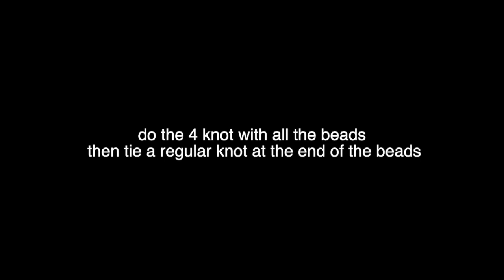DIY Letter Bead Friendship Bracelet | DIY Anxiety Bracelet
🚨warning🚨 be careful melting the thread it burns very easily🚨
Make word friendship bracelets with me!❤️ ⬇️open⬇️

if you need another visual of the knot closure here is a link to see an image of half square knot the sliding knot closure (look at the image for half square knot)

I used wax string to make these here's a link to some wax string this isn't​ the exact string I used I couldn't find the link

items used in videos